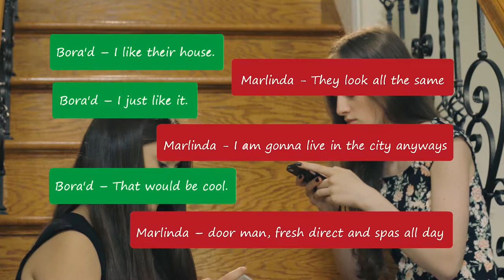John Noel - Editing Reel 2018